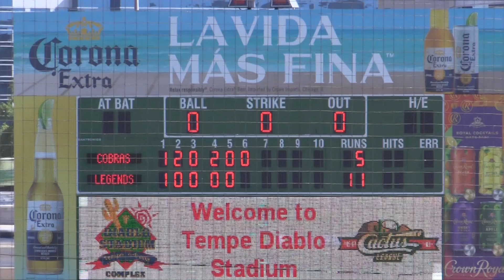2024 MARUCCI - VIDEO OF THE DAY - SPECTACULAR CATCH